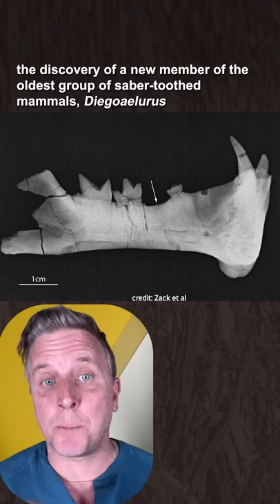What came first, the sabertooth or the cat?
The newest oldest saber-toothed mammal